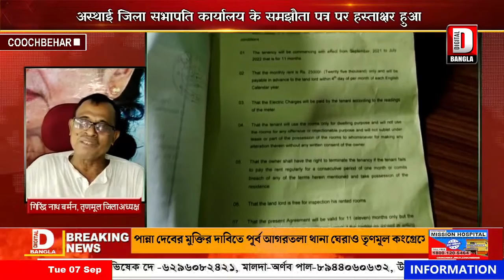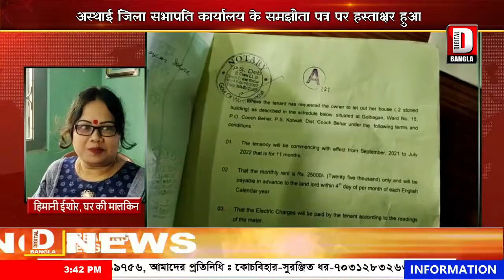अस्थाई जिला सभापति कार्यालय के समझौता पत्र पर हस्ताक्षर हुआ